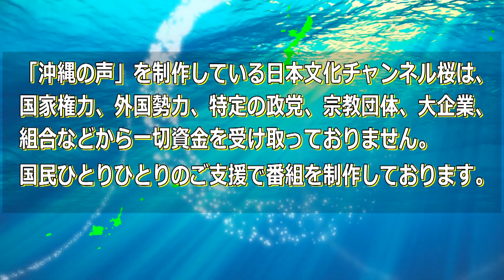【沖縄の声】那覇市が戦後に民間地を侵奪か～山川のりじ 那覇市議会議員に訊く那覇市の戦後の闇～[桜R4/6/9]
令和4年6月9日の『沖縄の声』。沖縄戦後、戦争によって土地の権利関係が不明瞭だった時期に起きた出来事。元の地権者は明治44年以降に土地を所有していたが、沖縄戦に権利関係書類が焼失し、那覇市が戦後侵奪した疑い。本日は、この件について那覇市議会議員の山川のりじ議員に解説していただきます。

出演：
　　　仲間　信之（宜野座村議会議員/国守衆沖縄支部長）
　　　sacom
ゲスト：
　　　山川　のりじ（那覇市議会議員）